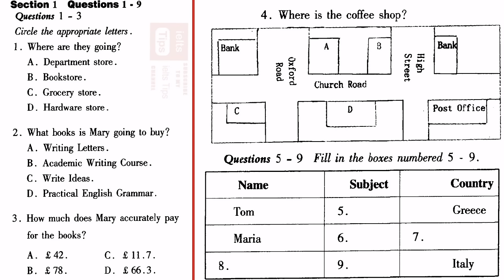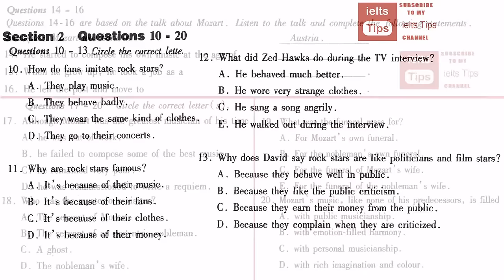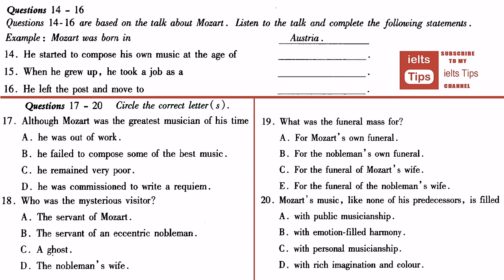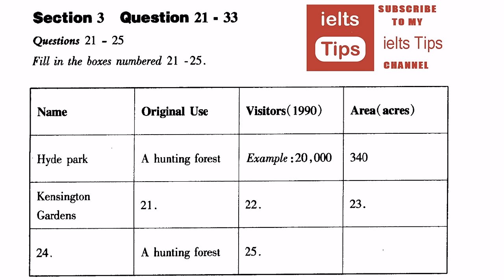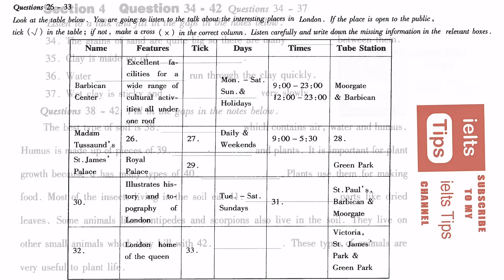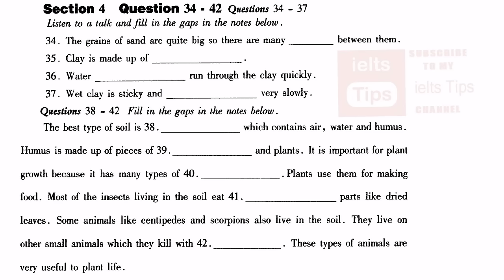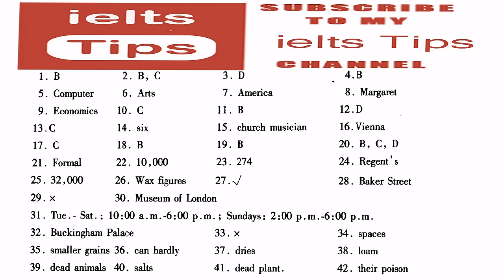ielts listening practice test 2016 with answers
Get a Better Band Score
Free IELTS tests · IELTS Reading tests · Free IELTS Practice · IELTS Listening tests

    IELTS ListeningIELTS Practice TestsIELTS ReadingIELTS Writing
ielts exam
ielts practice test
ielts practice
ielts test
ielts reading
listening test
ielts speaking
ielts writing
ielts review
ielts reading test
ielts material
ielts online
listening ielts
ielts academic
ielts results